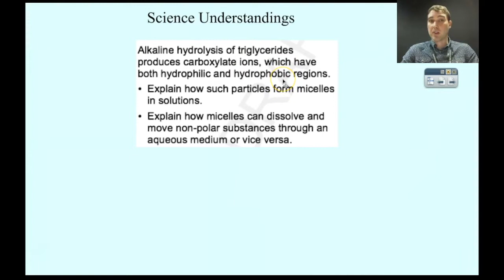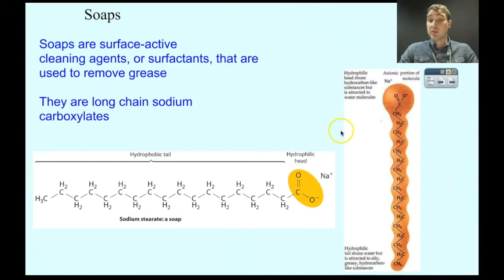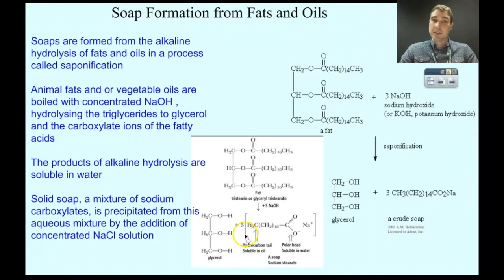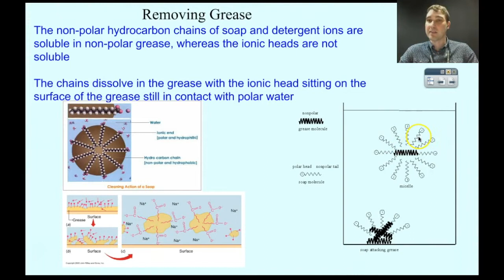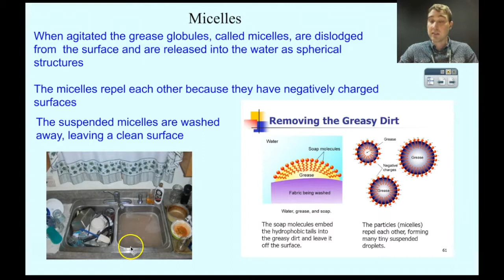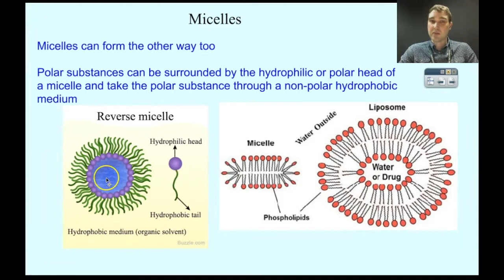Flippin' Science- Topic 3.9 Soaps and Micelles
In this video I talk about soaps, micelle formation and reverse micelles.